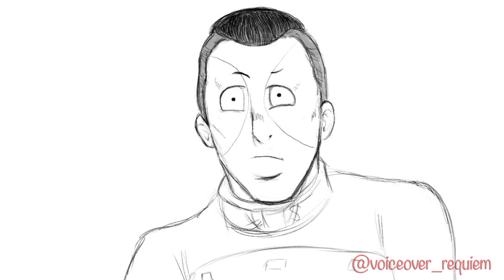Okuyasu & Jolyne Go Trick or Treating | JJBA Animatic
It's Halloween! Jotaro asks Josuke to take Jolyne out trick or treating, but he's a bit busy so he asks Okuyasu to do him a favor and take her out for him. What spooky horrors await?

✨『𝐀𝐁𝐎𝐔𝐓 𝐔𝐒』✨
We’re dingus loser nerds making JoJo animatics, art, and dubbing memes.

☕『𝐒𝐔𝐏𝐏𝐎𝐑𝐓』☕
For the price of a cup of coffee, you can help us in making this free content for you.